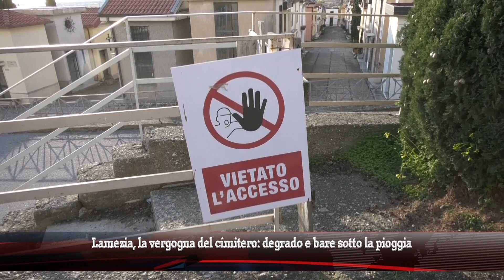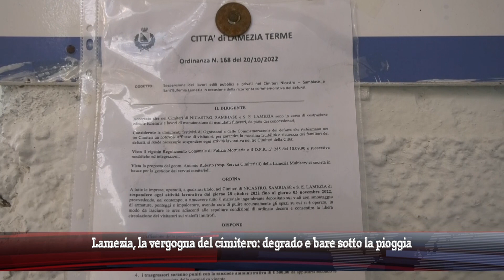Lamezia, la vergogna del cimitero: degrado e bare sotto la pioggia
Situazione sempre più disastrosa dopo le recenti piogge. Cittadini sul piede di guerra stanchi dei silenzi della politica lametina